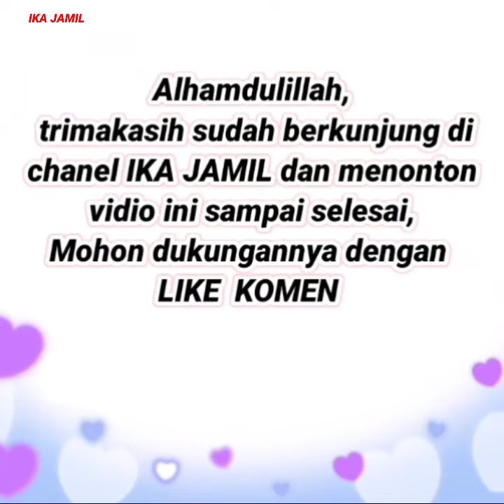30 Model baju atasan wanita terbaru 2021 keren masa kini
Dikesempatan kali ini saya Merekomendasikan 30 Model baju atasan wanita terbaru 2021 keren masa kini

Ini adalah baju gamis terbaru 2021 | Baju tunik terbaru 2021 | baju gamis terbaru 2020 | baju tunik terbaru 2020
Untuk menanyakan stok, harga & info lainnya, Silahkan Srenshot produk yg kakak inginkan,
kirim ke salah satu adminnya: